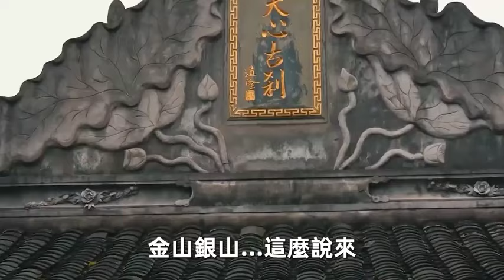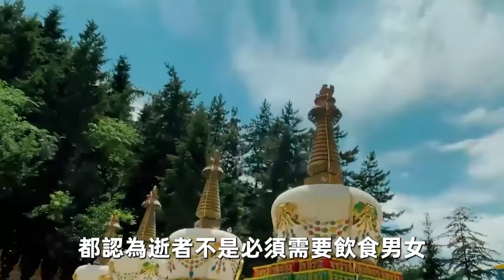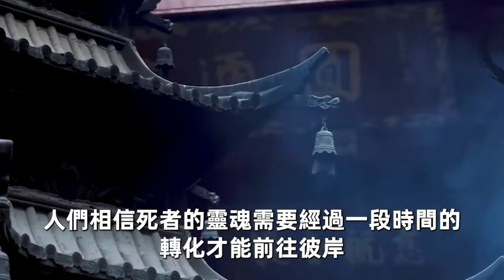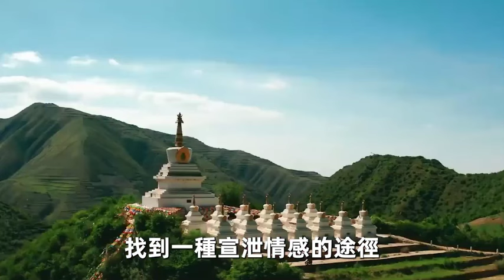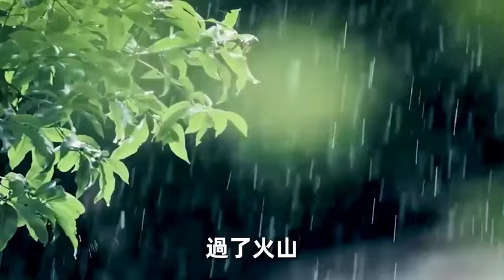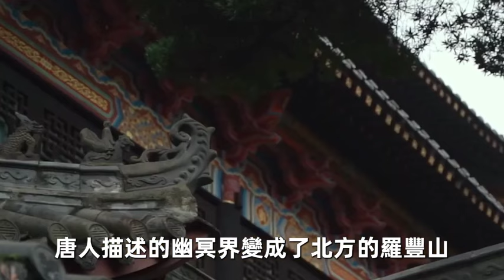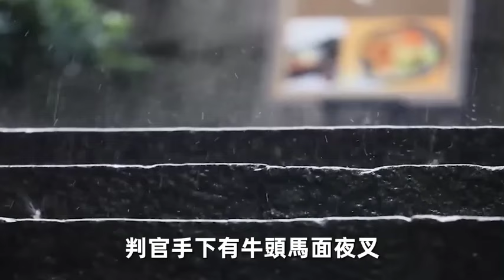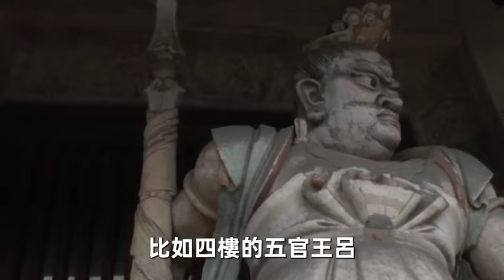給過世的親人，燒那麼多紙錢，真的有用嗎？ 陰間需要用紙錢買東西嗎？修禪悟道